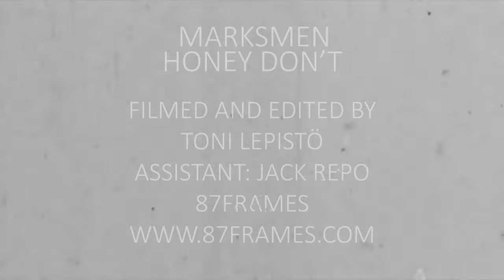Marksmen - Honey Don't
Marksmen live recording at Seurasaari 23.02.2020

BAND:
Tero Kuikka - Vocals and Guitar
Harri Isomettä - Solo Guitar
Arto Räsänen - Bass
Ari Lehtola - Drums

DANCERS:
Juha Martikainen, Nina Kuuliainen, Mila Auvinen, Jarmo Soini and Laura Lempiäinen

FILMED AND EDITED BY:
Toni Lepistö
Assistant: Jack Repo
87Frames